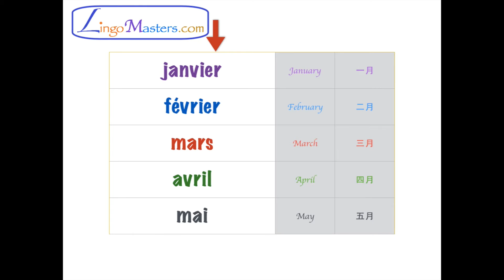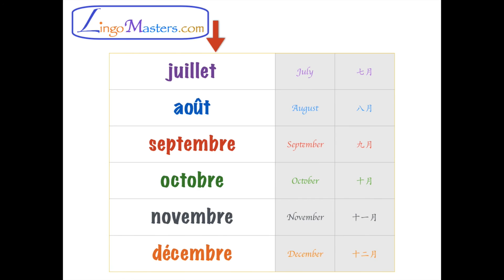Les mois de l'année en français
Apprendre les mois de l'année en français.
Janvier, février, mars, avril, mai, juin, juillet, août, septembre, octobre, novembre, décembre.
Learn French: the months of the year.

Learn a new language with Lingo Masters.

Apprendre le français - Leçon de français
Learn French - French lesson
aprender francés - clase de francés
imparare il francese - lezione di francese
изучать французский язык - урок французского языка
تعلم اللغة الفرنسية - الدرس الفرنسي
学法语 - 法语课
프랑스어를 배우십시오 - 프랑스어 수업을
Französisch lernen - Französisch-Stunde
học tiếng Pháp - bài học Pháp